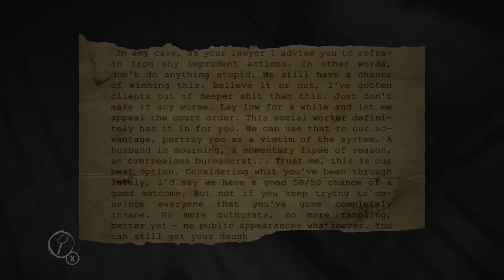Layers of Fear [Ep5] | Sacaja-UGLY!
BassBear tries to bitch out. We wont let him.

Don't forget to leave a comment using the Word of the Day!